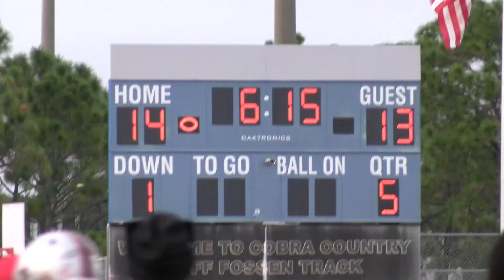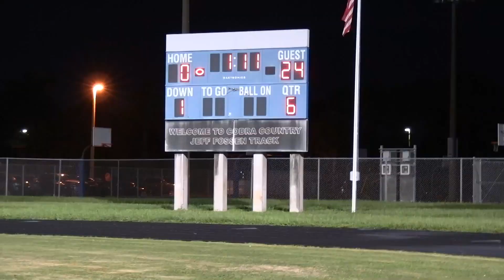WSRH SPORTS Show Week of 9/10/2024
This is a weekly sports show produced by Seminole Ridge High School's Television Production Academy.